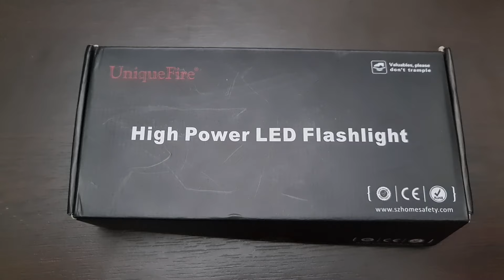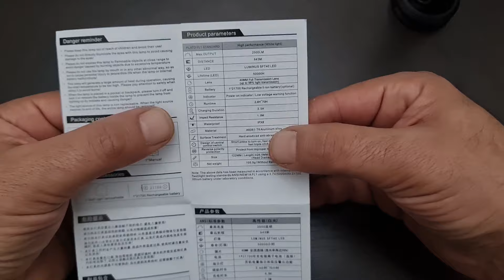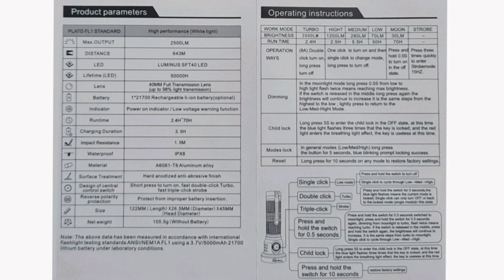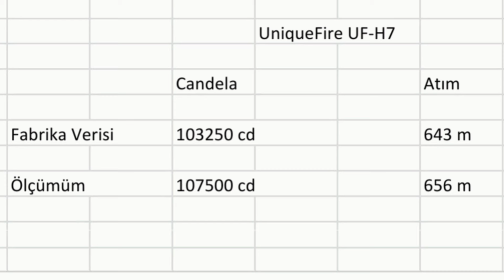Yeni Uniquefire UF-H7 El Feneri İncelemesi. Yeni Fener Markaları İle Devam. Kaliteli Modeller.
Arkadaşlar sizlere yeni güçlü kaliteli el fenerleri tanıtmak için araştırmalarım devam ediyor. İzleyin beğeneceksiniz.